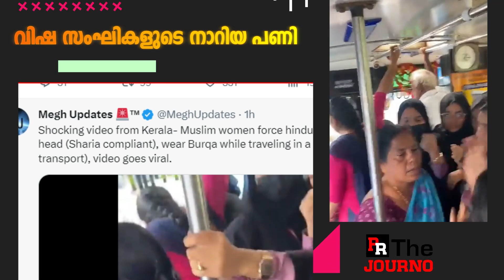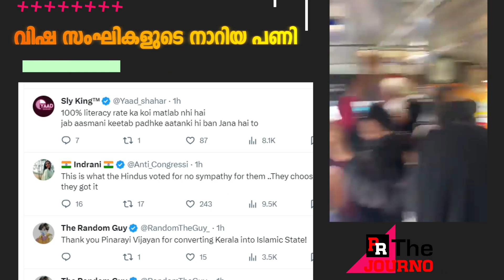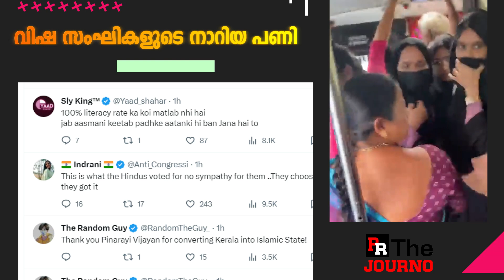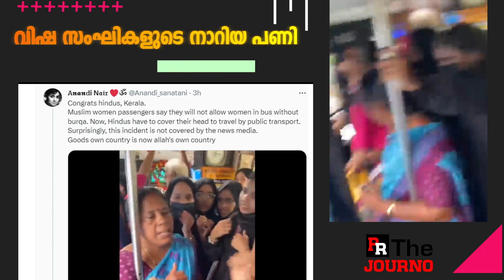കേരളത്തിനെതിരായ സംഘികളുടെ ഒരു നാറിയ പണി കൂടി പൊളിയുന്നു | Hijab Muslim Girls | Fact Check Video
പ്രിയരേ
നമ്മുടെ ഫേസ്ബുക്ക് പേജാണ്..ഫോളോ ചെയ്ത് പിന്തുണയ്ക്കാന്‍ അഭ്യര്‍ത്ഥന..
കേരളത്തിനെതിരേ വീണ്ടും വര്‍ഗീയ നുണ
വിഷ സംഘികളുടെ നാറിയ പണി

ഹിന്ദു സ്ത്രീയെ ഹിജാബ് ധരിക്കാന്‍
മുസ്ലീം പെണ്‍കുട്ടികള്‍ ഭീഷണിപ്പെടുത്തുന്നു